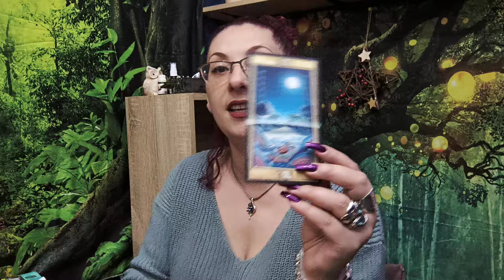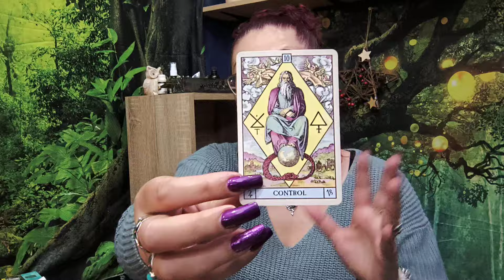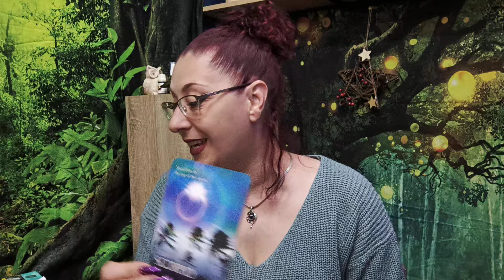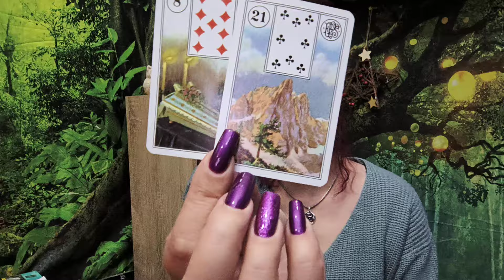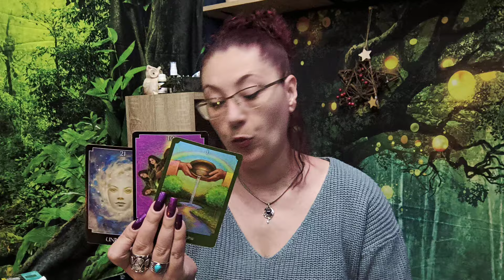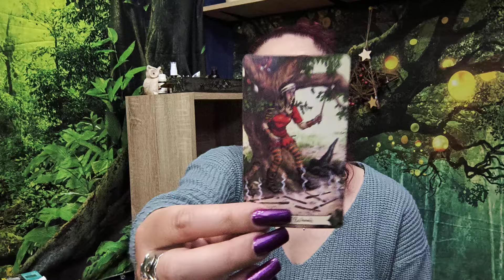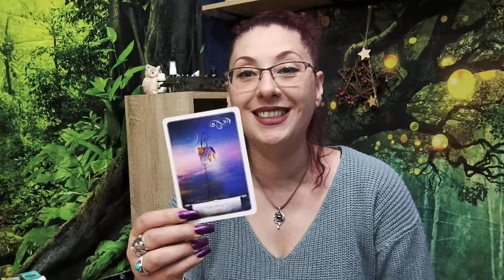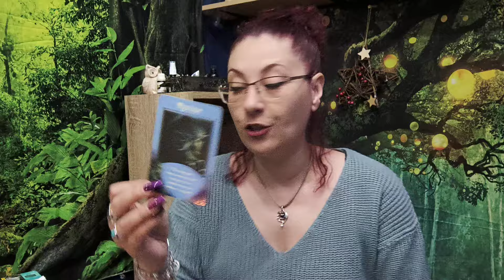Tarotscop/ Berbec / Iunie